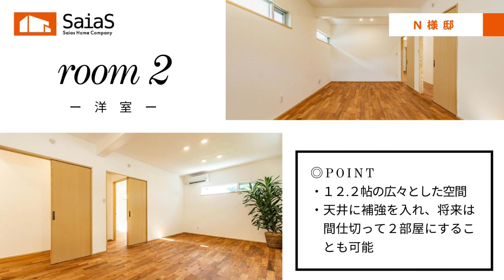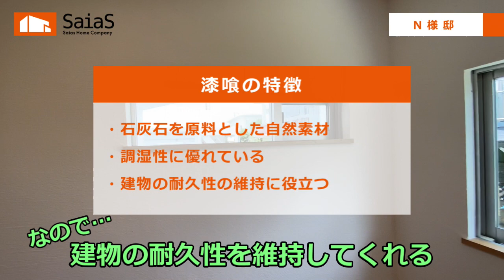【施工事例】家族団らん！BBQデッキのある家part②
皆様こんにちは。サイアスホームです。
床面積３４坪の平屋は、存在感のあるアイランドキッチンを主役に、
約２０帖の開放感たっぷりのＬＤＫと
ぐるぐると回遊できる水回りレイアウトがこだわりの家。

家族が多くても安心の２連ボウルの洗面台や、
外にトイレや洗い場を設置したＢＢＱデッキも必見です。

私たちは、無垢フローリング、漆喰（しっくい）、炭化コルク断熱材など、体に優しい自然素材を使った、家族みんなが安心して住める家づくりをしています。

まずは、空気の違いと素材の違いを感じてください。